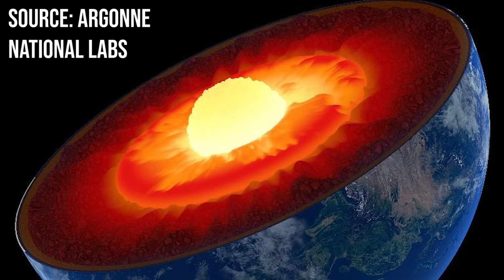Weekday Update - October 29 // Spinnaker TV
Happy National Cat Day! Chase Hartman brings you your Thursday morning update.